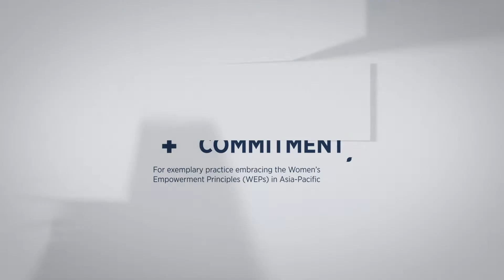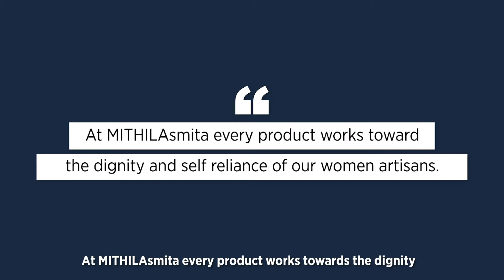Asia-Pacific WEPs Awards 2020: National Winners, India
Meet the national winners of UN Women’s Asia-Pacific WEPs Awards from India!

Hosted by the EU-funded WeEmpowerAsia programme, respective gender champions in Leadership Commitment, Youth Leadership, Gender-inclusive Workplace, Gender-responsive Marketplace, Community and Industry Engagement, and COVID-19 Action were acknowledged and rewarded for their outstanding commitments and remarkable achievements.
To learn more about the Indian National WEPs Awards, please read the article